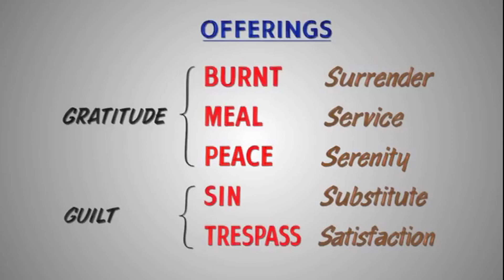Lê-vi Ký | David Pawson (phần 2/2)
“Có người nói: ‘Cựu được tỏ trong Tân, Tân được ẩn trong Cựu.’ Hai phần đi đôi với nhau và mỗi “Ước” đều phác họa phần còn lại. Theo như tính toán của tôi thì có hơn 90 lần Tân Ước nhắc đến sách Lê-vi ký ... Nên đó là một sách rất quan trọng để Cơ Đốc nhân nghiên cứu” – David Pawson.

Chuyển ngữ: Đội ngũ Ba-rúc